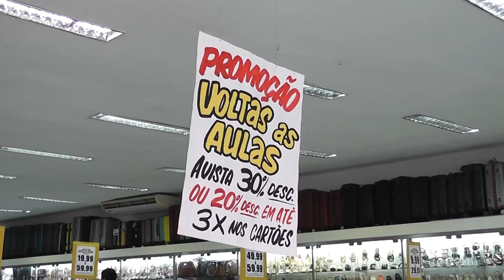TV Remanso - ESTRATÉGIAS NO COMÉRCIO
O comércio tem sofrido com a pandemia de covid-19 e, por conta do cancelamento das festividades de carnaval, as vendas não foram boas no mês de fevereiro. Para driblar a situação, os lojistas estão se utilizando de várias estratégias e promoções para atrair a clientela.